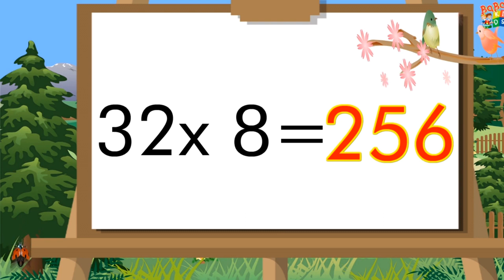Table of 31 and 32 | 31 aur 32 ka table | 31 32 Pahada